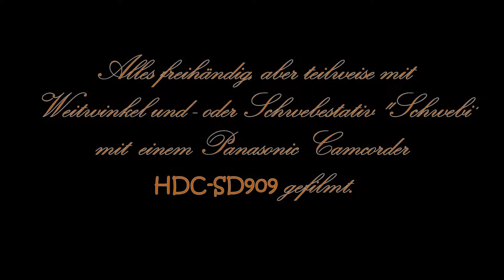Orchideen und Tillandsienschau in Hirschstetten 2012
Nach Winter und Finsternis - ein Lichtblick!